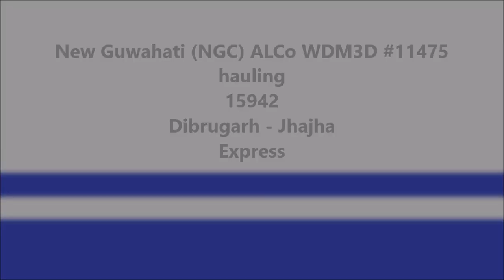APU fitted NGC ALCo WDM3D #11475 hauling 15942 Dibrugarh - Jhajha Express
Auxiliary Power Unit (APU) fitted ALCo WDM3D #11475 of DLS New Guwahati (NGC) hauling 15942 Dibrugarh - Jhajha Express; captured at Tetelia, Assam.